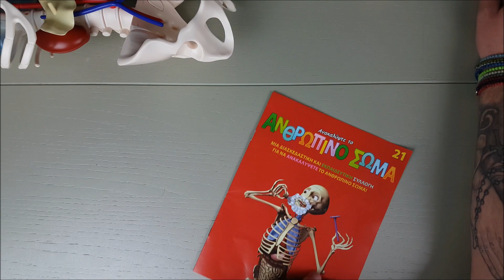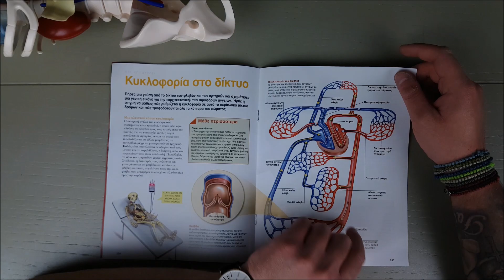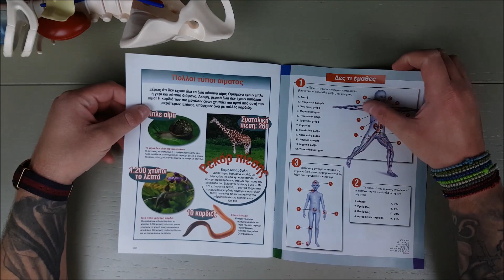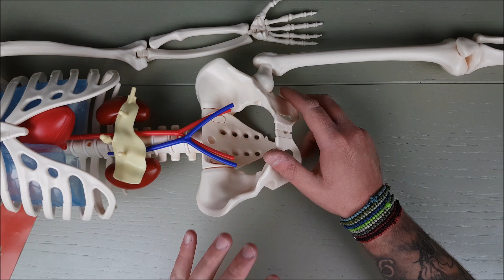ΑΝΑΚΑΛΥΨΤΕ ΤΟ ΑΝΘΡΩΠΙΝΟ ΣΩΜΑ Τεύχος 21 | Ψηλός θα γίνει αυτός ρε!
Στο εικοστό πρώτο τεύχος του "Ανακαλύψτε το Ανθρώπινο Σώμα" έχουμε την αριστερή κνήμη και περόνη!